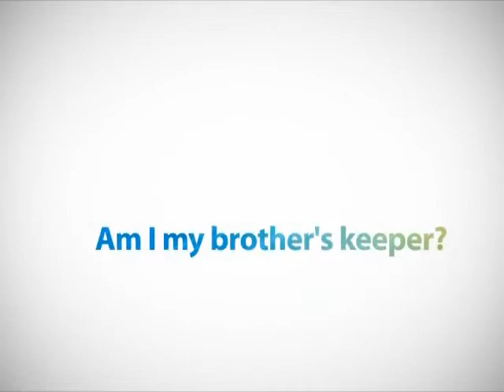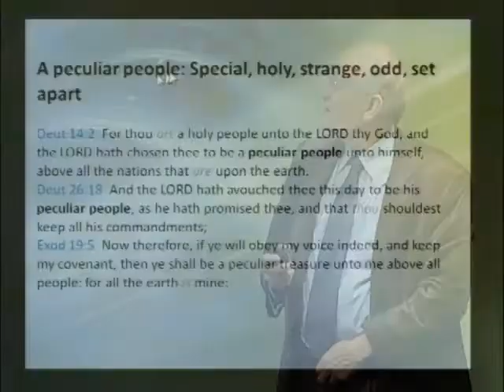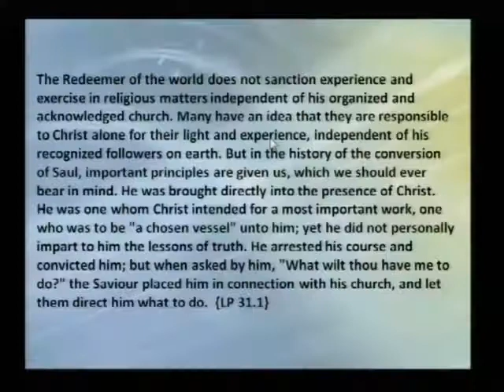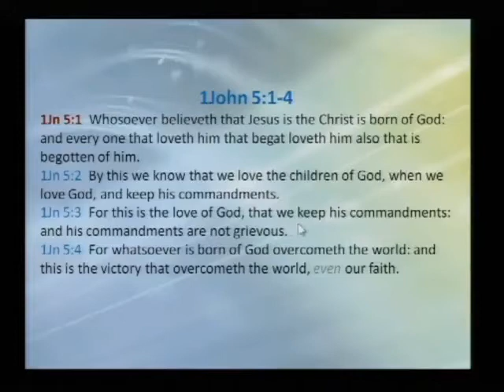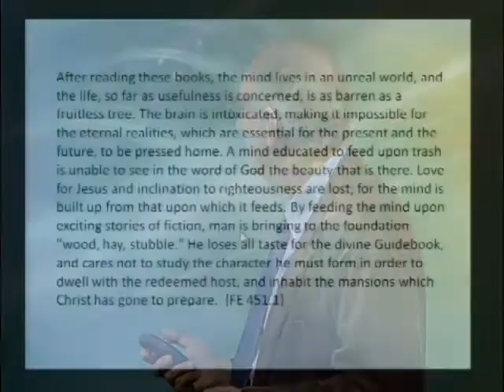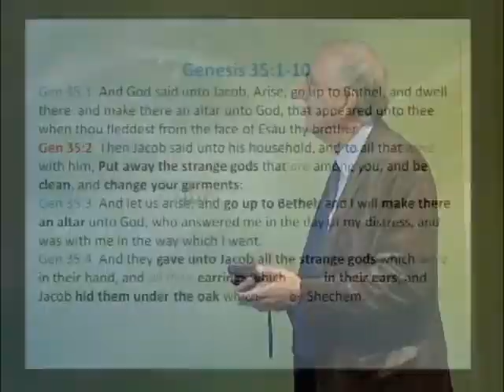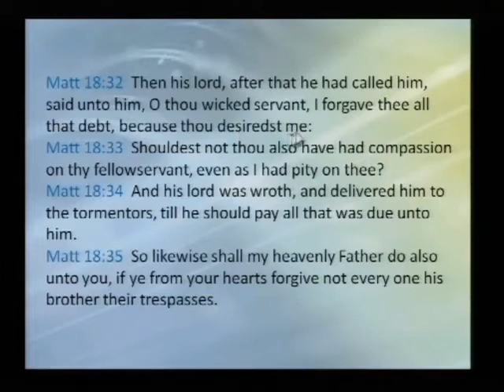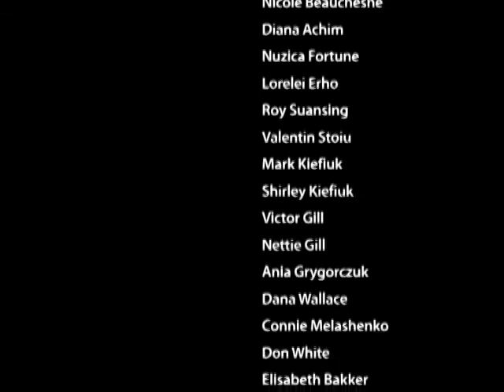Walter Veith - Totalna przemiana - 09 Czy jestem stróżem brata mego? [Lektor PL]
Jeśli chcesz i możesz, wesprzyj moją działalność: Samuel Bukowski, nr konta: 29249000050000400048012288, tytułem: Darowizna

Jak możemy rozszerzyć miłość Bożą na osoby spoza owczarni, jeśli nie udaje nam się praktykować braterskiej miłości do osób wokół nas? Jak często powtarzamy w naszych sercach pogardliwe pytanie Kaina: „Czy jestem stróżem brata mego?”

W kościele podzielonym doktrynalnie, duchowo i emocjonalnie, trudno o miłość braterską. Jednak Kościół jest Oblubienicą Chrystusa, a On postanowił ją kochać. Łatwo jest kochać prawdę, kochać Chrystusa i być oczarowanym planem zbawienia. Dużo trudniej kochać lud Boży, ale to jest lekcja, której musimy się nauczyć. W tym wykładzie zobaczysz, jak Chrystus idzie o krok dalej, wzywając nas, abyśmy byli stróżami naszych sióstr i braci. Ucząc się tej lekcji jedynie ze szczerym sercem, możemy być przygotowani do pobytu w niebie.